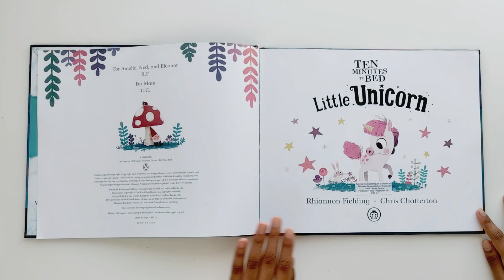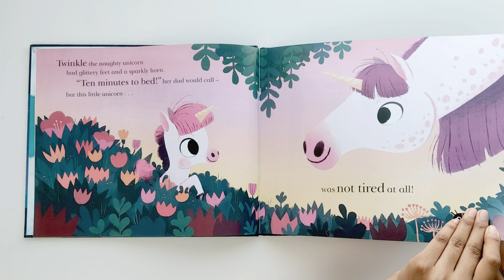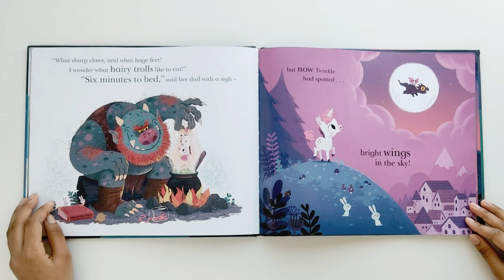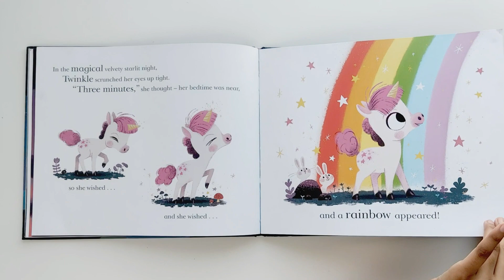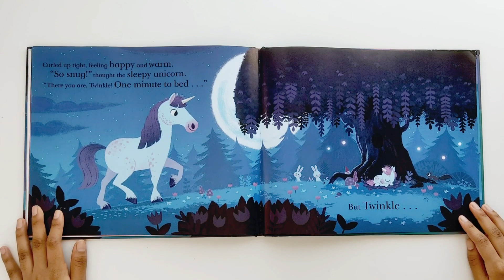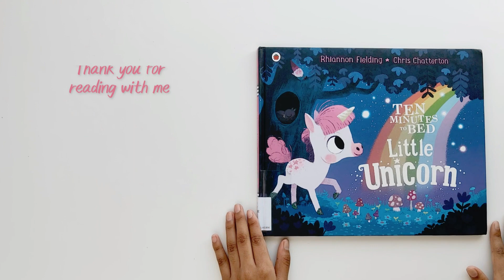TEN MINUTES TO BED LITTLE UNICORN I READ ALOUD with pictures